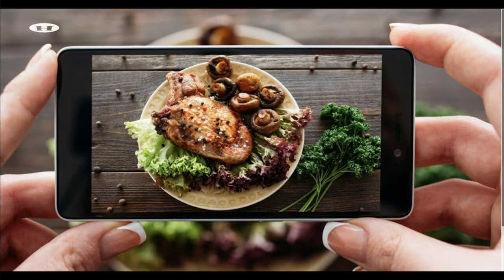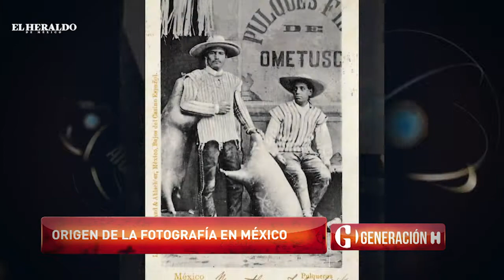Consejos para empezar en el mundo de la fotografía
El fotoperiodista Jorge Luis Gallegos y el fotógrafo documental y de publicidad, Salvador Cueva, compartieron con Emilio Saldaña en Generación H algunos consejos para comenzar a ser un buen fotógrafo.